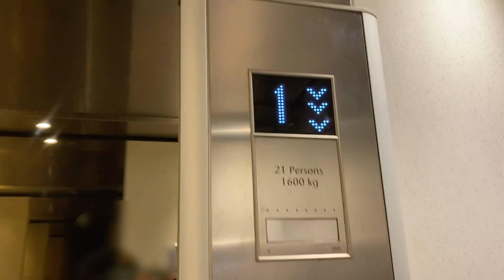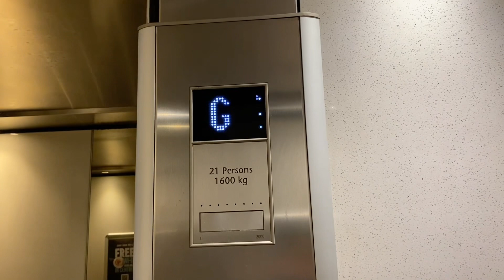2000 KONE Bottom Drive Traction @ Chevron Renaissance, Surfers Paradise, Gold Coast, QLD, Australia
2000 KONE Bottom Drive Traction @ Chevron Renaissance, Surfers Paradise, Gold Coast, QLD, Australia

Recorded 4th of January, 2024

Now to our final destination in Surfers Paradise, Chevron Renaissance. Known for its KONE Bottom Drive Traction lifts, we first go to Lift 4.

Brand: KONE
Type: MRL Traction
Model: Bottom Drive
Year Installed: 2000
Year Modded: Not Modernised
Year Replaced: Not replaced
Lift Numbers: 4
Capacity: 21 persons
Maximum Load: 1,600kg
LOP Buttons: White KONE KDS 300-AUS
COP Buttons: White KONE KDS 300-AUS
LOP Indicator: White KONE KSS 670
COP Indicator: White KONE KSS 670
Floors: 3 | B, G, 1
Death Trap: 0/10
Condition: Great

Please do not copyright any of my videos, or impersonate my channel. You may ask for permission if you want to use my videos, although you will need to give credit.